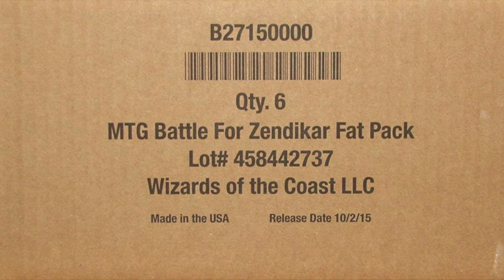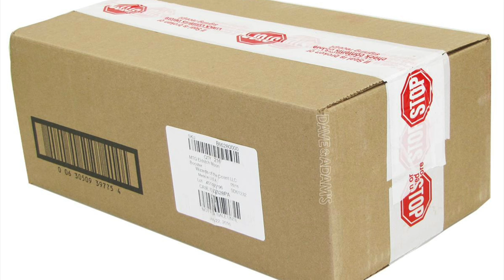$$$ Magic the Gathering Kaladesh is a Lottery!